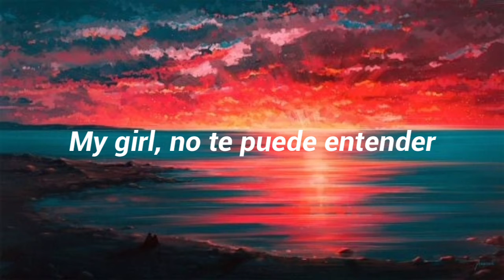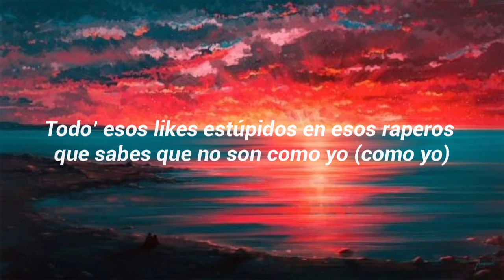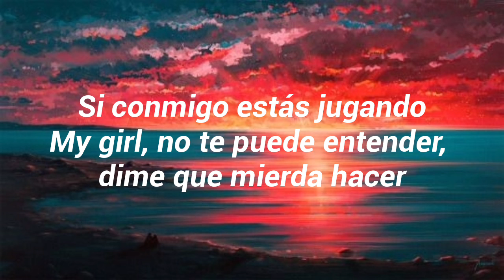Khea - KELOKE ( letra/Lyrics)